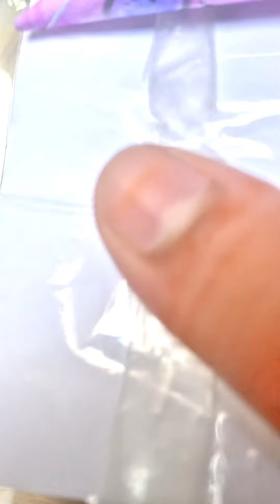Making my ugly friend￼ perfect 👍🏻 shocking result at the end and watch the results ￼￼(asmr 💸)🤑